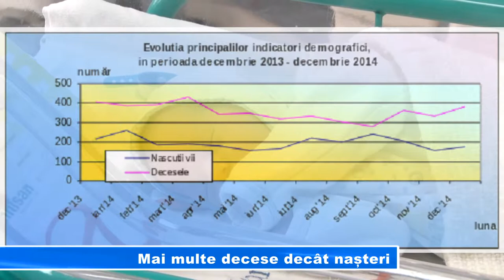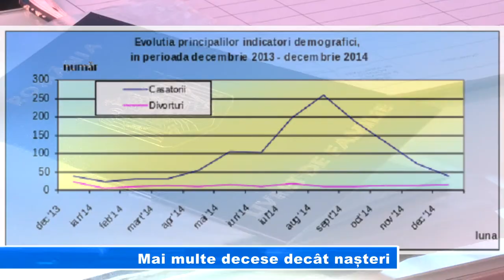Mai multe decese decât nașteri